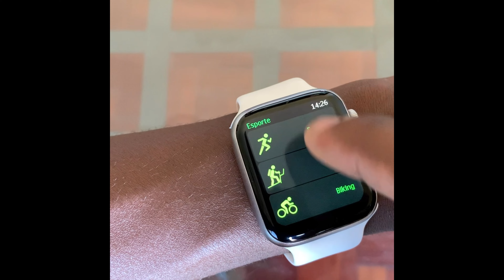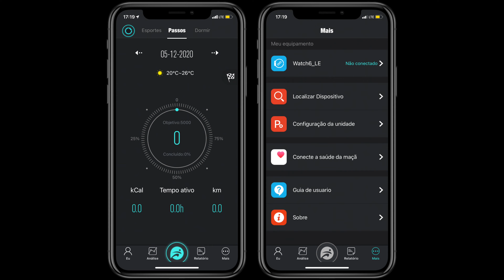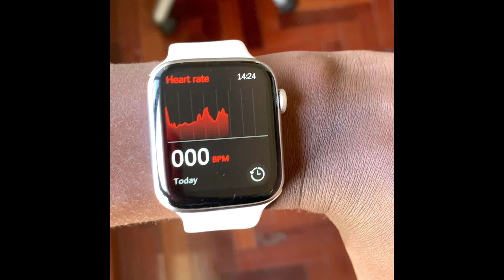IWO W26: Será o Melhor Smartwatch Barato? Vale a Pena?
Se Você procura por um Smartwatch Barato e Bateu de Olho com o IWO W26 e não sabe se vale a pena comprar ele, fique aí e assista esse vídeo até ao fim.

Pra fazer a análise completa do Smartwatch IWO W26, eu falarei de vários pontos dele, tais como: a tela, design, Sensores e Conectividade, Funcionalidades, Bateria e Resistência a água.

Mas se quiseres saber de todas essas características com maior profundidade melhor assistir o vídeo até ao fim pra saber se vale a pena optar pelo IWO W26